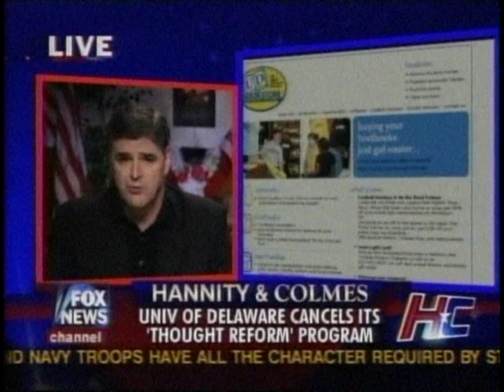UD Residence Life Training clip on Hannity & Colmes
Greg Lukianoff, President of FIRE, and University of Delaware student, Bill Rivers, discuss the once mandatory residence life training program aka Thought Police program.